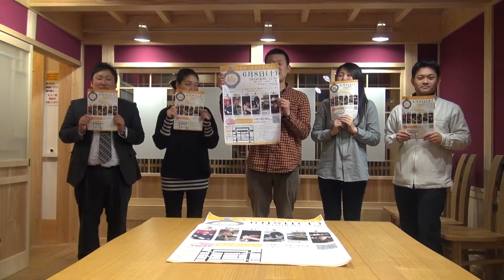街コンどうでしょう ~ 日本三景 宮津市天橋立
宮津kyotoで開催される街コン!!　第一回目の開催になりま～す(^・^)